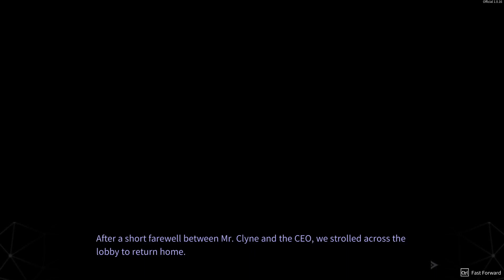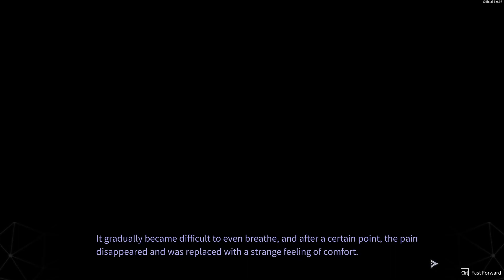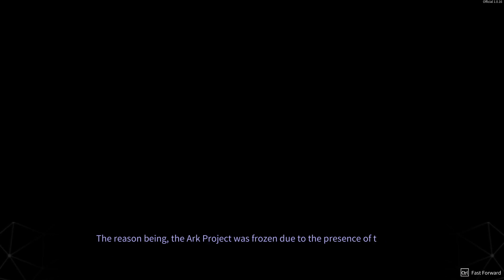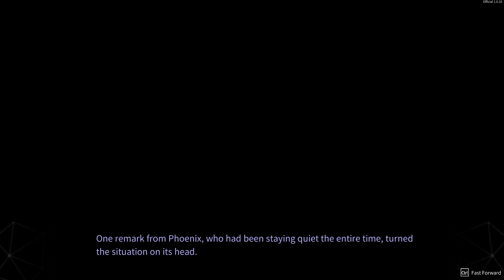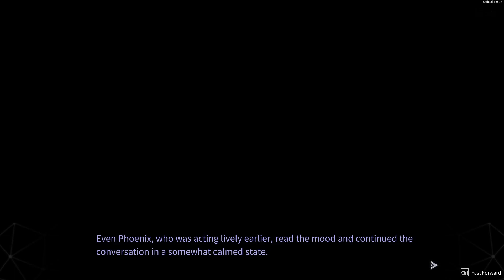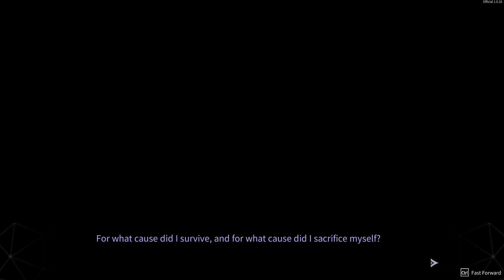(chrono ark) cutscenes while pursuing azar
chrono ark 1.0.16